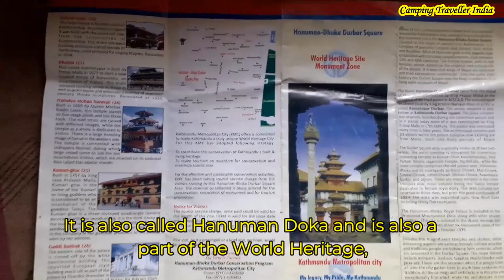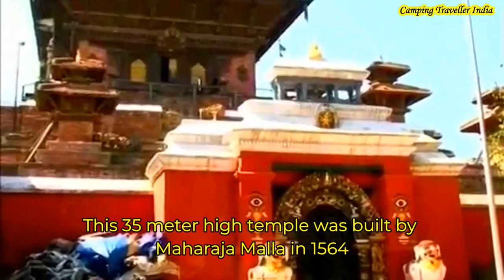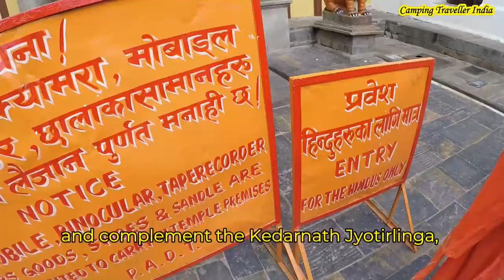The Best Place To Visit In Kathmandu - 10 Best Places To Visit In Kathmandu Valley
the best place to visit in kathmandu - It's also the best place to visit in Kathmandu for adventure sports watch the video about 10 best places to visit in kathmandu valley and visit in if you were in kathmandu. 15 best place to visit in kathmandu // things to do in nepal //  4k.
00:00 - Introduction to Kathmandu CIty
00:26 - Swambhunath Temple or Swambhunath Stupa
01:49 - Amideva Buddha Park
02:26 - Darbar Square
03:26 - Hanuman Dhokha
03:39 - Basantapur Tower
04:04 - Kumari Ghar
04:36 - Golden Temple (Hiranya Varna Mahavihar)
05:32 - Pattan Darbar Square
06:19 - Pattan Museum
06:47 - Taleju Temple
07:30 - Pashupati Nath Temple
08:29 - Buddhanath Stupa
09:23 - Garden of Dreams or Garden or six Seasons

Home to a beautiful Durbar Square, Bhaktapur is one of the best places to visit in Kathmandu Valley and should not be missed  It is the diversity in this national park that makes it one of the best places to visit in Nepal
TOP 15 BEST PLACES TO VISIT IN KATHMANDU VALLEY
Though the earthquake has ruined some parts,the Bhaktapur Durbar square still stands the best place to visit in Kathmandu valley  Here are 10 must-visit beautiful places in Kathmandu